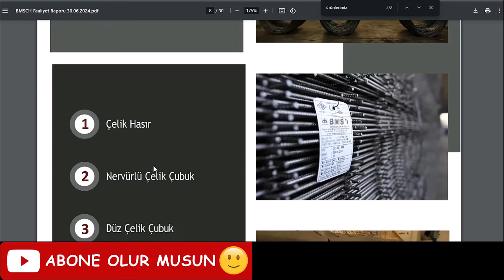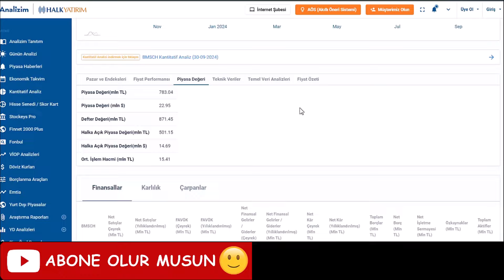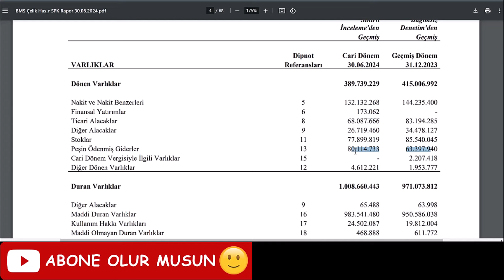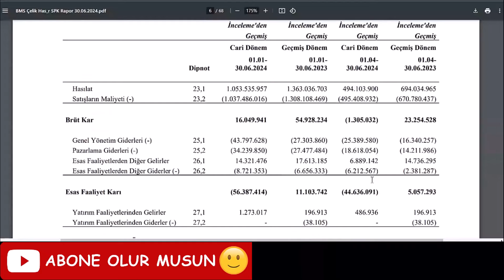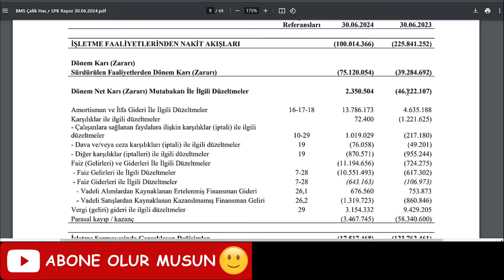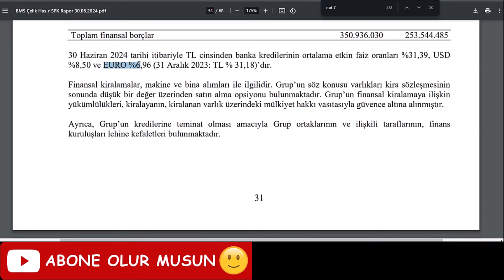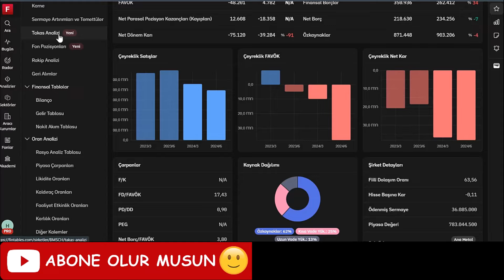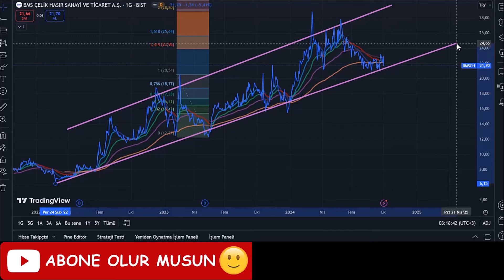BMSCH hisse analizi, bms çelik hisse (bilanço grafik)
iyi seyirler bmsch hisse